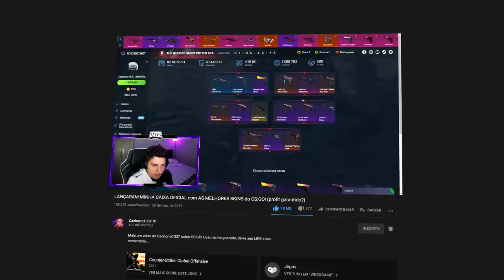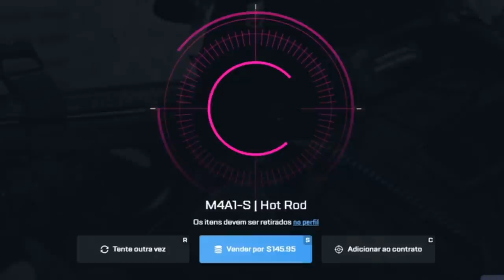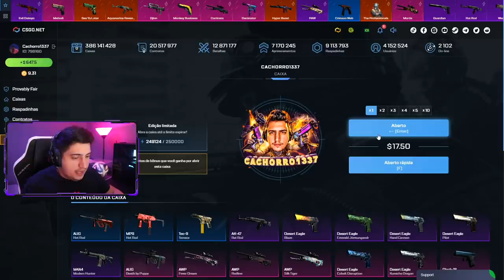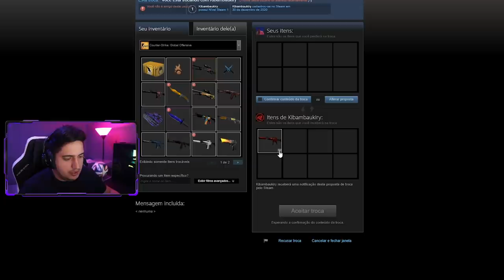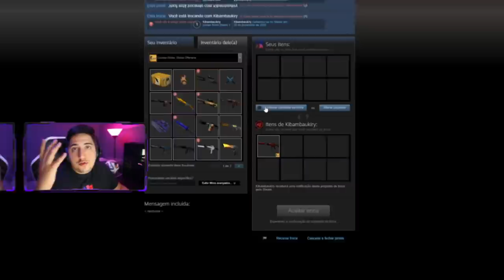Nós merecíamos isso... Lançamento OFICIAL da minha NOVA CAIXA 2.0 com skins especiais!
Saiu minha nova caixa no CS:GO com skins super raras e especiais! CACHORRO1337 CASE 2.0